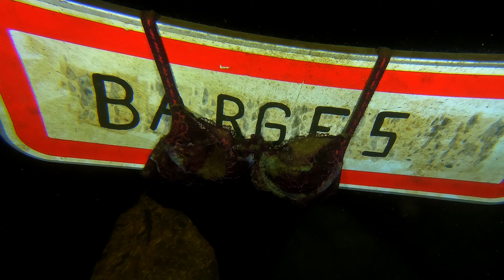AOUT 2021 LES BELLES RENCONTRES à la carrière de BARGES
Malgré une météo pourrie et une eau très chargée ,  de belles rencontres, reste plus qu'a retrouvé le big boss de barges et se sera complet, prochaine étape l'arrivée des méduses